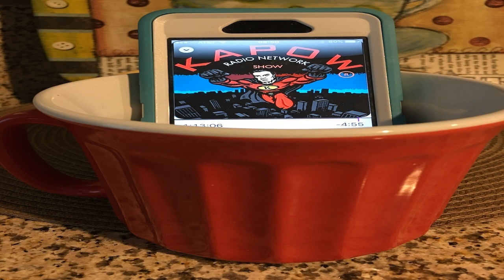Living Under the Sun(Pt.1)-by KAPOW Radio Show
Reflection on Ecclesiastes Chapters 1&2.